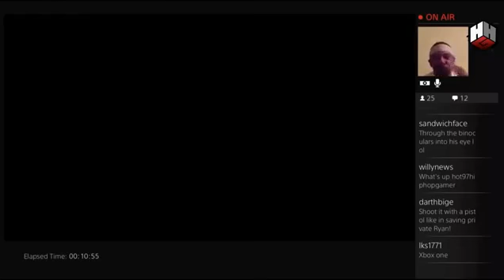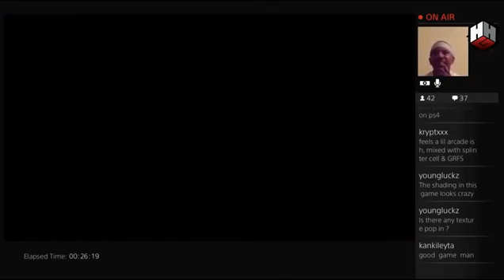Sniper Elite 3 First Impressions